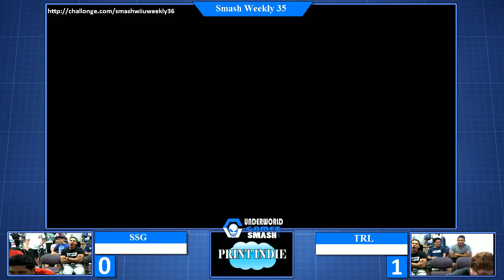SSG vs TRL